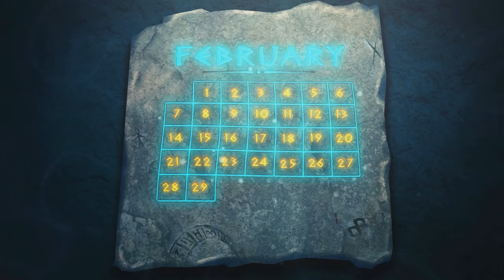Minecraft Finale | Atlantis Adventures - CODY IS TAKEN CAPTIVE! #14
Minecraft has a new Minecraft roleplay based around Atlantis! Atlantis is a Minecraft universe where Cody is a Kings who was lost and had no memory of his previous noble life. This series of Atlantis will be Cody trying to remember who he was and how to get his questions answered in this adventure roleplay!

▬▬▬▬▬▬▼Our Minecraft Servers▼▬▬▬▬▬▬
Vanilla Servers
● Clash Of Clans IP: play.nationsmc.com (Vanilla 1.8)
Mod Pack Servers
● Voids Wrath: mc.voidswrath.com (Voids Wrath mod pack)
● Crazy Craft: crazy.voidswrath.com (Crazy Craft Mod Pack)